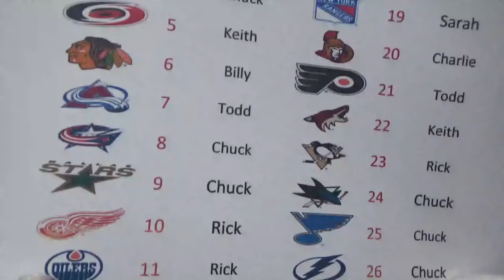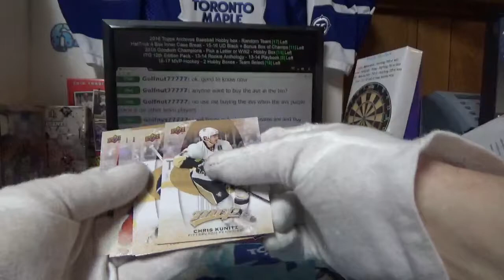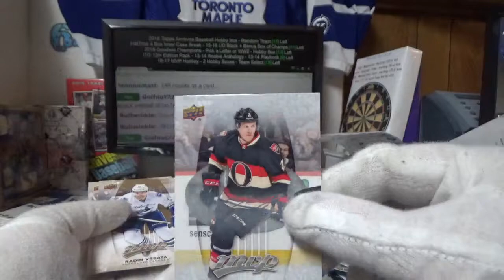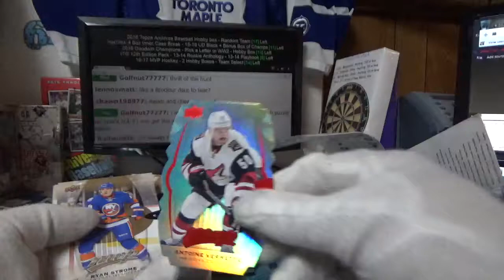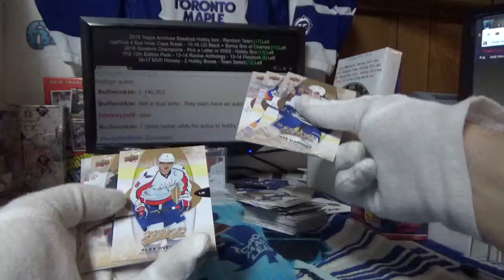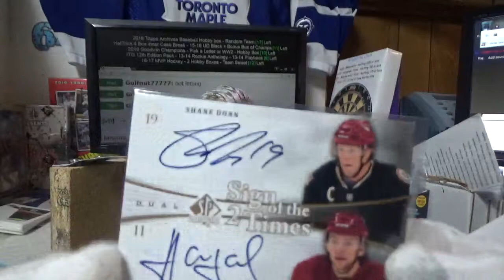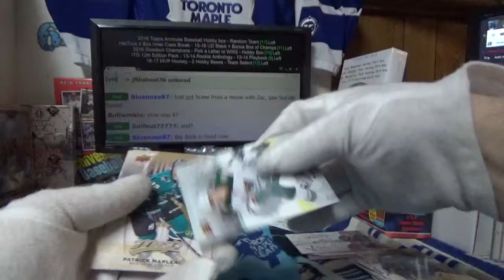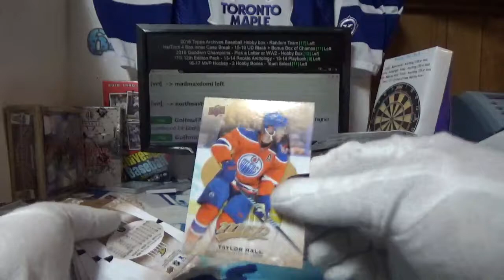Dual 15-16 MVP Auction | Subterfuge Box Break #2215